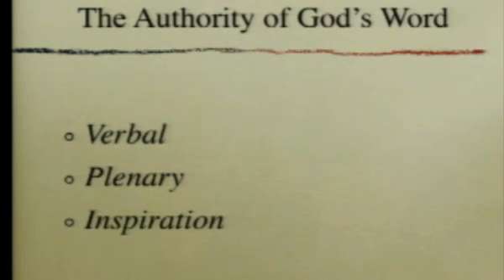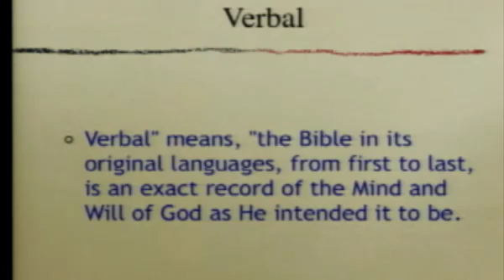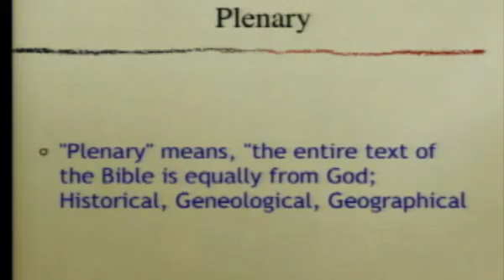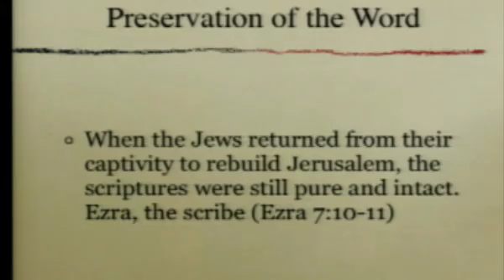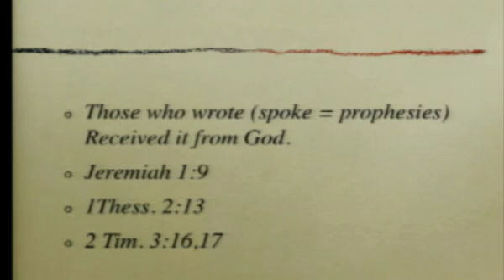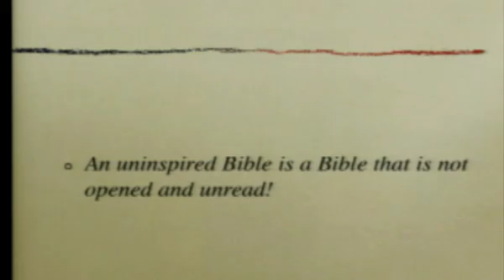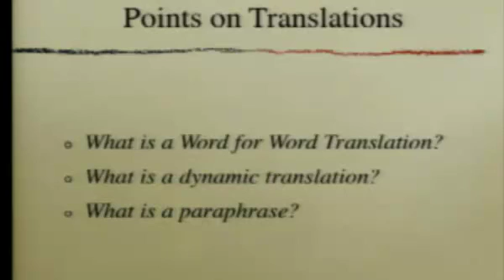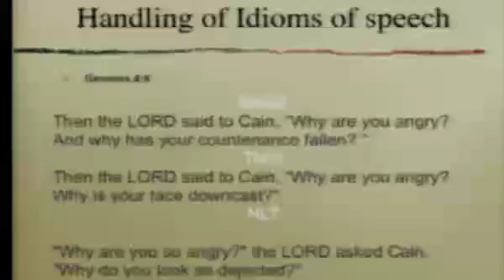Survey of Doctrine 1, Fall 2011